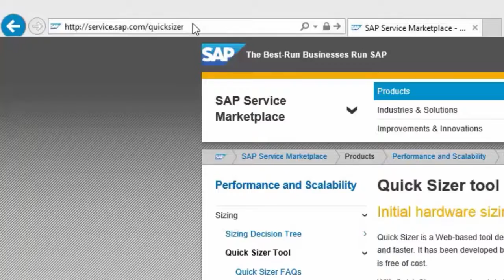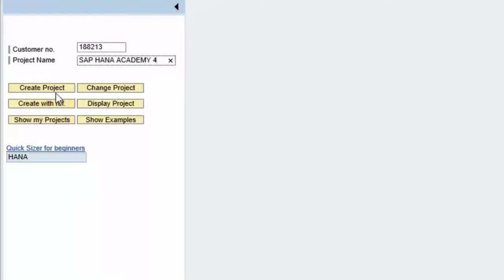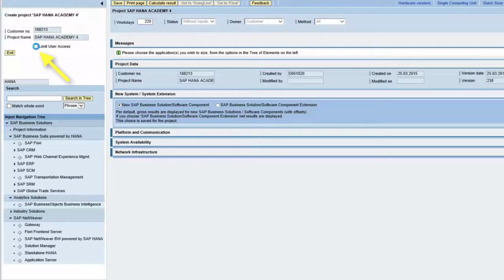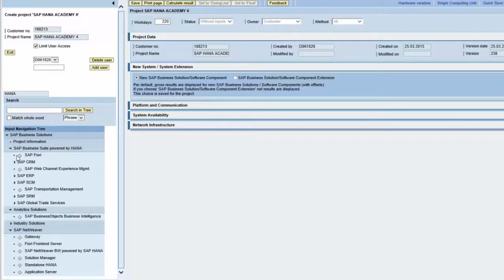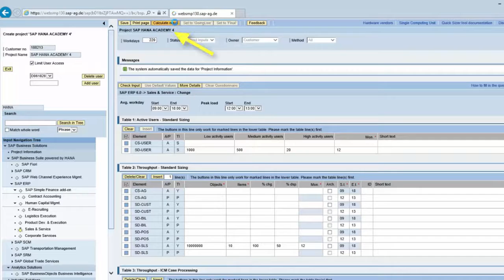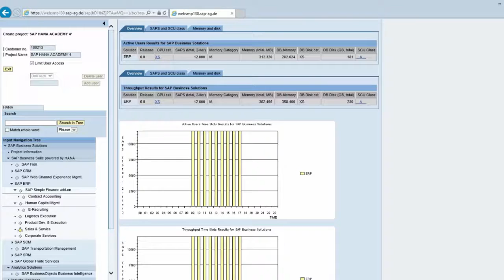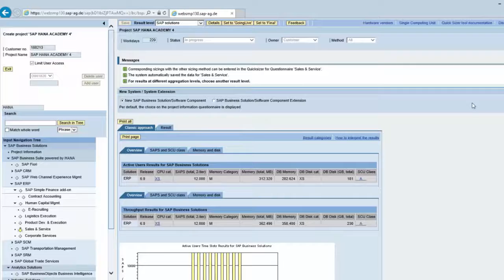SAP HANA Academy Sizing SAP HANA Quicksizer overview